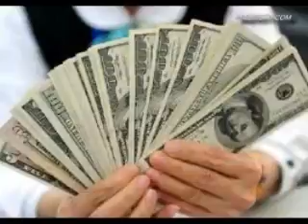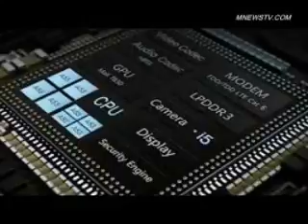美中谈判习近平扮演的角色探秘